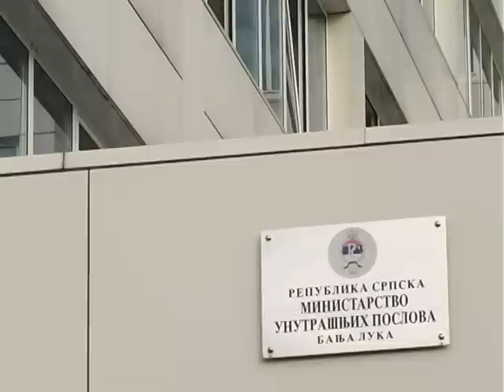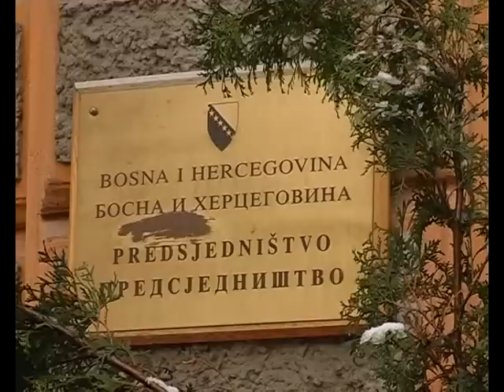GALIJAŠEVIĆ I LUKAČ O OPASNOSTI OD TERORIZMA U BiH NAKON NAPADA U FRANCUSKOJ 08.01. 2014.